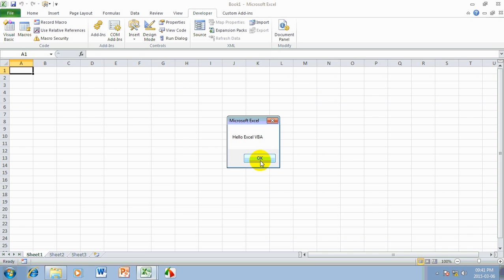MessageBox Excel VBA